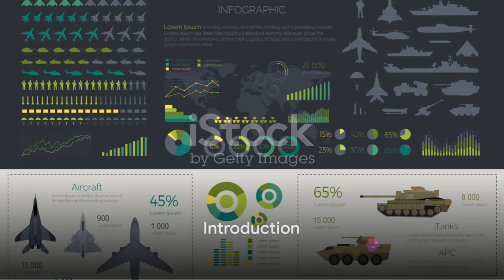USA (Sandcom) vs Iran: A Power Comparison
In this compelling video, we dive into an in-depth analysis comparing the military strength of the US bases in the Middle East, collectively known as Sandcom, with Iran and its proxies. 🌍💪

Join us as we examine the key factors contributing to the military capabilities of both sides, including infrastructure, equipment, and personnel. 🚀🔍

By dissecting the strategic importance of these bases and evaluating the reach of Iran and its proxies, we aim to shed light on the delicate balance of power in the region. 📈⚖️

Whether you're a military enthusiast, a geopolitics junkie, or simply curious about the dynamics shaping international relations, this video is a must-watch. Gain valuable insights and broaden your understanding of the Middle East's military landscape. 🎯💡

Let's foster a community of informed individuals who can critically analyze and discuss the complexities of international affairs. 🌐🙌

OUTLINE:

00:00:00 Introduction
00:00:20 United States Military Presence
00:01:11 Iran's Military Strength
00:02:15 Summary and Conclusion